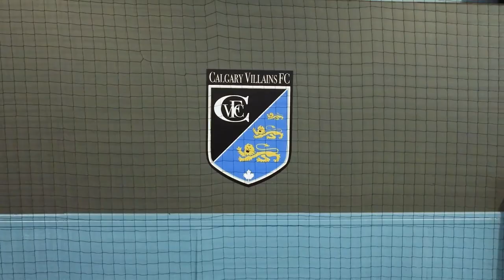Villains Fc - Calgary Soccer club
I had the great opportunity to work with Mike Masiaszek and film this video for Calgary Villains FC.